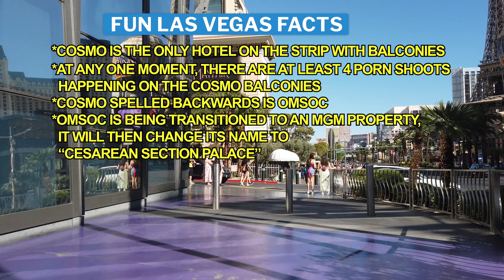[4K] Las Vegas Walking Tour - The Shops at Crystals To The Cosmopolitan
Strip Walking from the The Shops at Crystals North Doors To Las Vegas Boulevard in front of The Cosmopolitan
Bouncing quarters, Murses, Kansas State fans, and Butts!

**This video is best viewed with the sound on!**